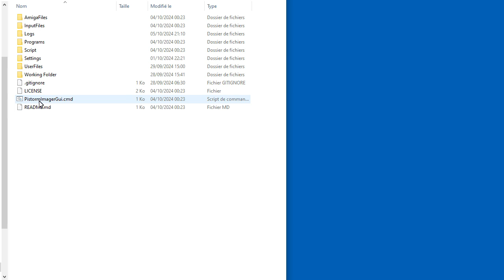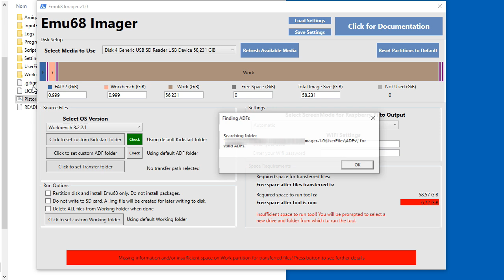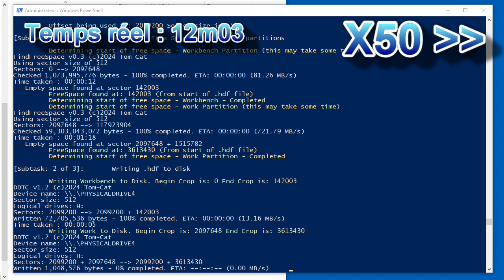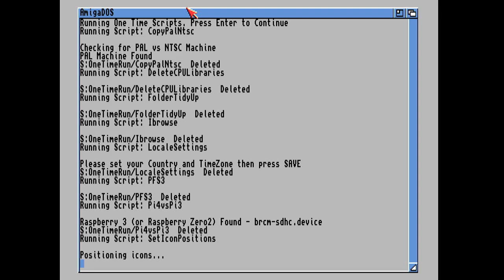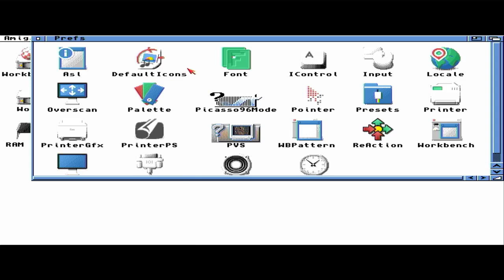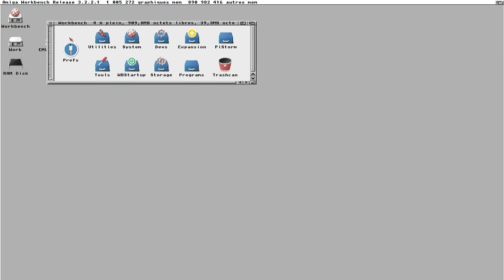Présentation du logiciel Emu68-Imager pour faire ces cartes SD pour Pistorm sous Emu68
Présentation du logiciel Emu68-Imager pour faire simplement ces cartes SD pour Pistorm sous Emu68.
Emu68-Imager logiciel permet de créer les partitions Fat32 et pour L'Amiga sur la carte SD pour Emu68 en toute simplicité.
Installe 2galement le système 3.1 ou 3.2 avec quelques logiciels pour pouvoir utiliser un minimum l'Amiga.